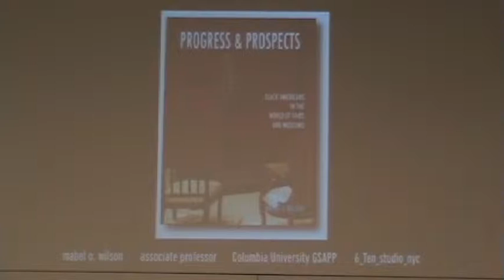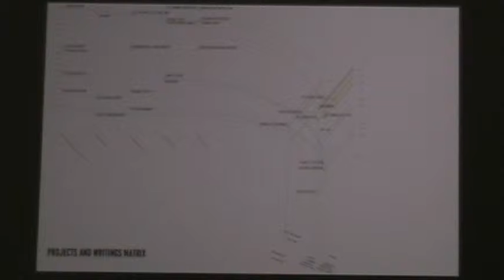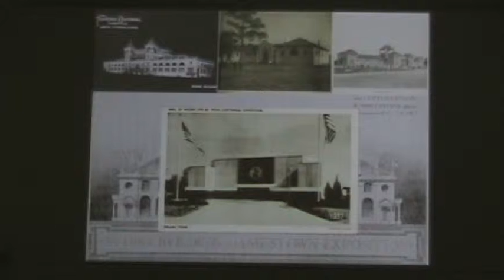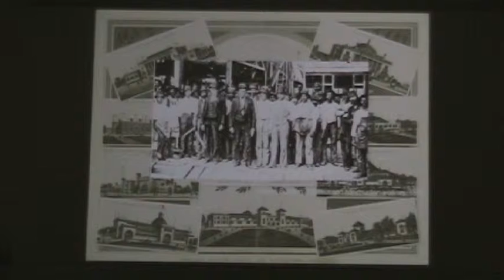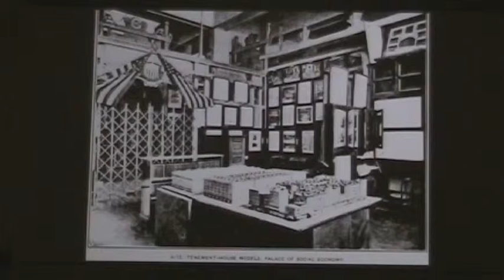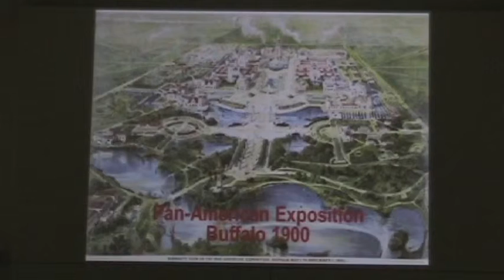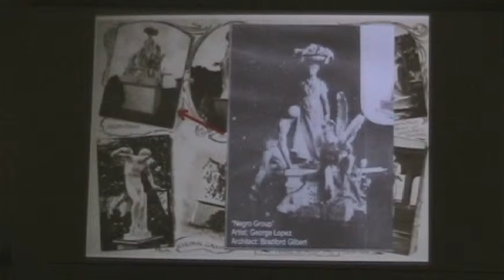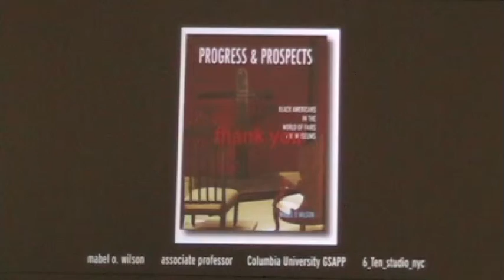Mabel O. Wilson - Progress and Prospects - November 16, 2011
Mable O. Wilson presents "Progress and Prospects: Black Americans in the World of Fairs and Museums," which discusses how ideologies of race, social uplift, and nationalism shaped black American sites of memory. (University at Buffalo, School of Architecture and Planning, November 16, 2011)

Mabel O. Wilson, an award-winning designer and scholar, is associate professor in the Columbia University Graduate School of Architecture, Planning and Preservation, where she directs the program for advanced architectural research. She also heads the Historically Black Colleges and Universities (HBCU) Design Leadership Project. Her research interests involve the fields of architectural design, architectural history, visual cultural analysis, and cultural history. Wilson's book, Progress and Prospects: Black Americans in the World of Fairs and Museums, will be published in 2012.
Wilson's collaborative design practices, KW and Studio 6Ten, have produced speculative and built projects that have been shown at a number of national and international venues. Her practice has been a competition finalist for several important cultural institutions, including lower Manhattan's African Burial Ground Memorial and the Smithsonian's National Museum for African American History and Culture (with Diller Scofidio +Renfro).